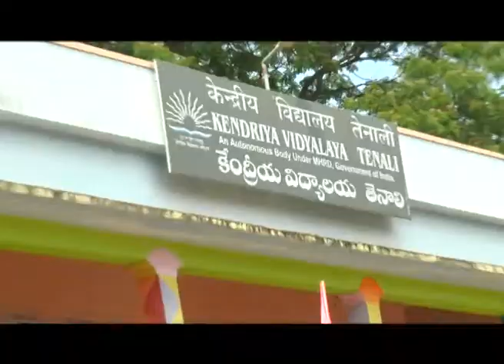TENALI SITI 22 3 2018 NEWS 1